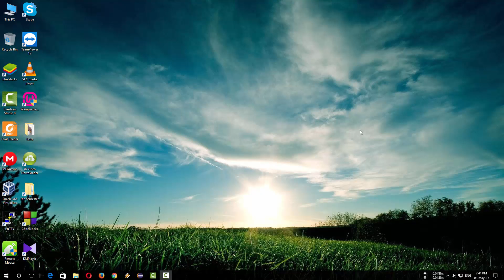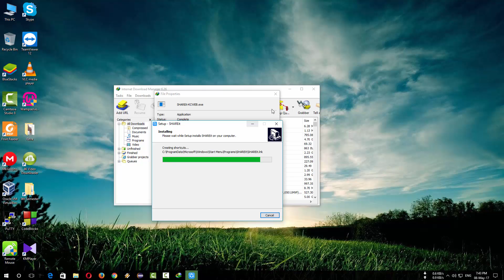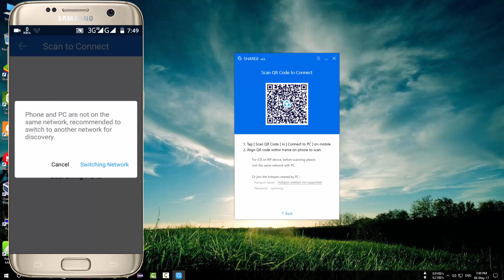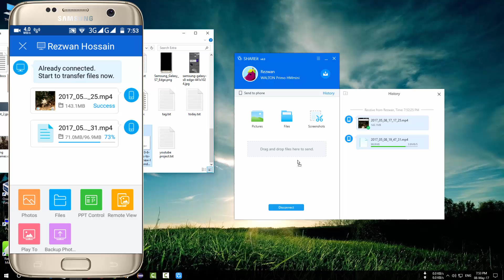How To Use SHAREit on Desktop, Laptop & Mac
This video shows you How You can use SHAREit on your Desktop, Laptop Or mac to transfer data wirelessly with your Andriod device or iPhone.
The most famous high-speed wireless data transfer software SHAREit is developed by  Lenovo that is used to send and receive data from android cell phones, Apple iPhone, laptops, windows devices or mac.
This software is lightweight, very easy to use and completely free.

Now with the windows and mac version of SHAREit you can send and receive data from computer to any smart device.
The only thing you have to notice while using in a desktop computer is the smartphone and desktop is under same wifi network.